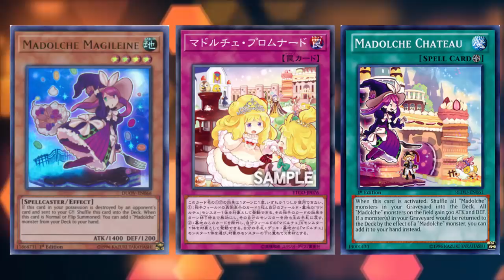The Best Meta Deck In Yugioh That People Don't Respect. Let's Talk About Madolche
Download Robinhood today and take advantage of this history 2020 stock market crash. Get 1 free stock just for download (no deposit required)